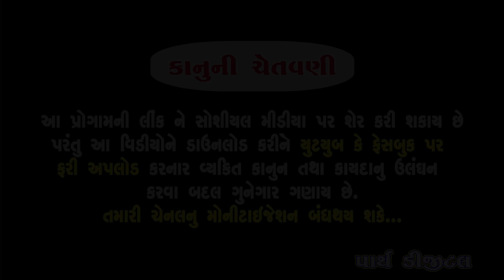Mamudi Ae Luti Lidho ||મમુડીએ લુંટી લીધો||HD Video||Deshi comedy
Deshi comedy video 2020
Parth Digital

Artists:
 jitu chauhan, mamta maheta(mamudi),
  Sandip chauhan Balabhai  chauhan

Writer: Bala bhai chauhan.

Cameraman: Paresh vyas(Valam studio)

Editing: Natvarsinh gohil(tulsi studio bhavnagar)

Director: Paresh vyas.

Producer: K C chauhan.

Label: Parth Digital

||comedy video||
Parth Digital
Film & Animation video
if you like the video the please click
on thumb up button and drop your comments.